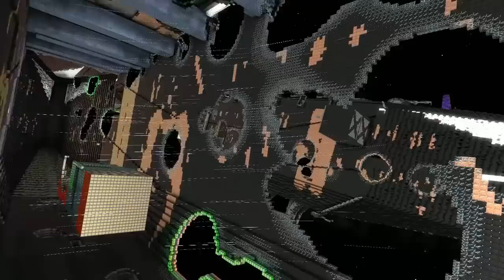Starmade Ep466: Wreckage Race with Dalmont!